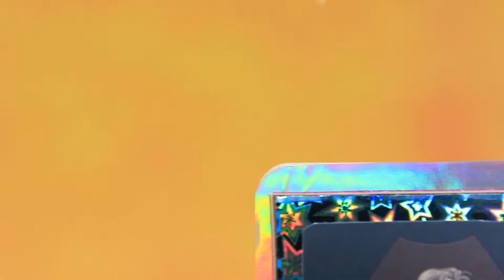My Little Pony: Nieuwe familie / 11 poppen DIY's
Familie is geweldig, en als het een ponyfamilie is, wat is er dan leuker? Laten we de avonturen van onze nieuwe familie in de ponywereld bekijken!

• lichte klei
• pailletten
• tule
• kleurrijke linten
• glanzend vulmiddel
• schuimpapier
• sterren
• kralen van verschillende grootte en vorm
• karton
• pijpenragers
• pompons
• halve kralen
• kralen met letters
• vilt
• leren riem
• sleutelhanger
• houder voor afstandsbediening
• houten parfumdopje
• hologram papier
• strass
• elastiek
• plastic lamphouder
• plastic hoofdband
• afdruk
• draad
• klinknagels
• kapot draaitafel speelgoed
• cocktailrietje
• dop
• glitter
• acrylverf
• metalen paarden
• karton
• witte lijm
• jute
• karton
• nepbloemen
• veren
• scharen
• pincet
• geschreven letters
• draden
• hobbymes
• grijs potlood
• lijmpistool
• nagelvijl
• gelpen
• tang
• set borstels
• nagelriemdrukker